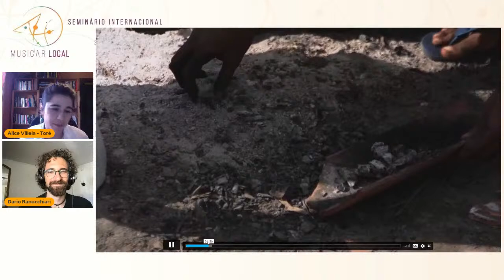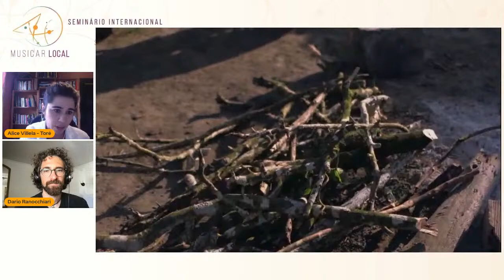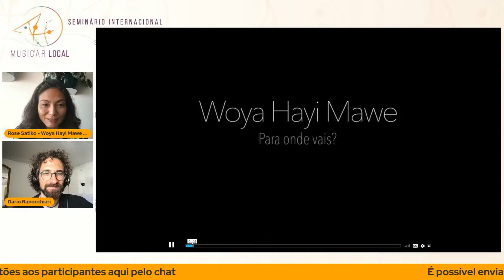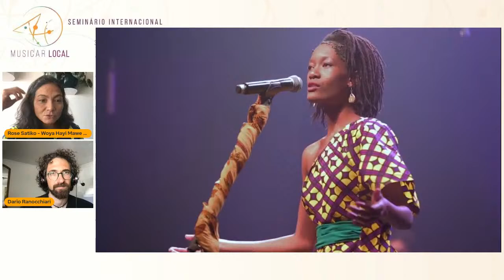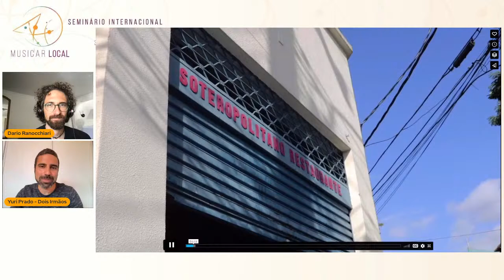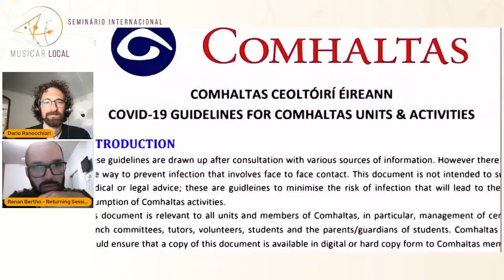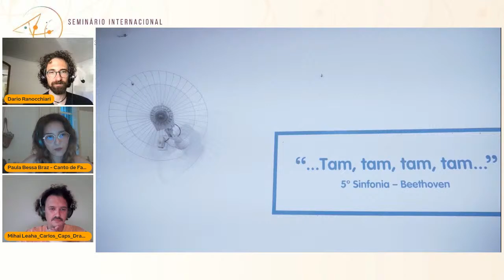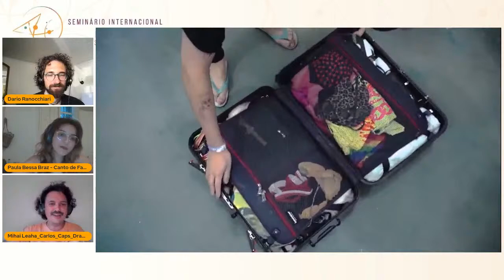Audio-visual e Musicar Local